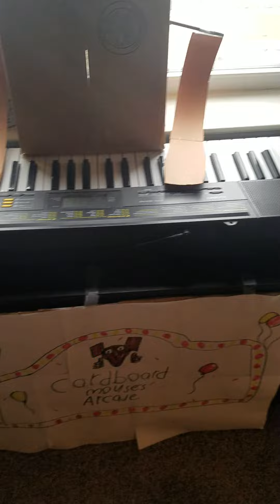Changes to the Arcade and a Visitor